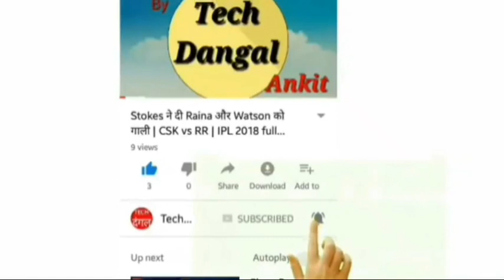Real Cricket 18 | Batting Tricks | Best Batting Trick for RC 18 | Auction,stadiums